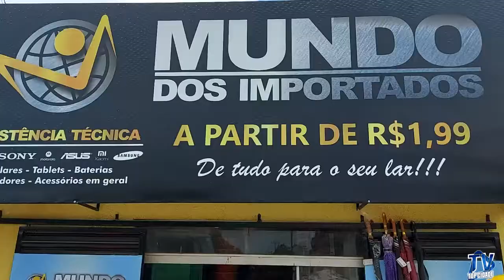MUNDO DOS IMPORTADOS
Obrigado 🙏🏼
Agradeço 🤝🏻